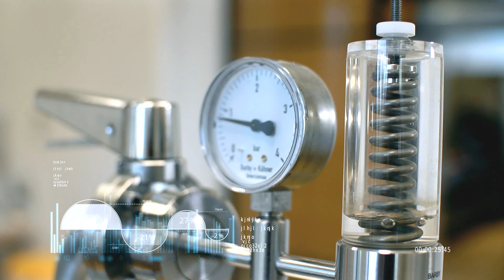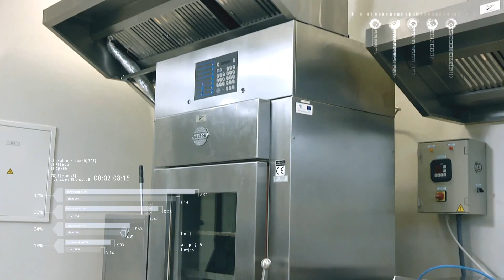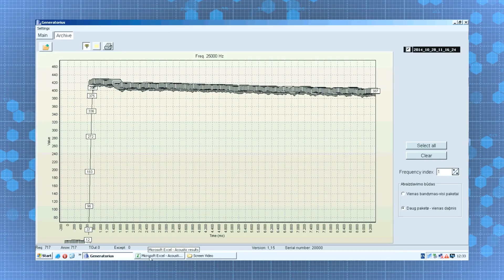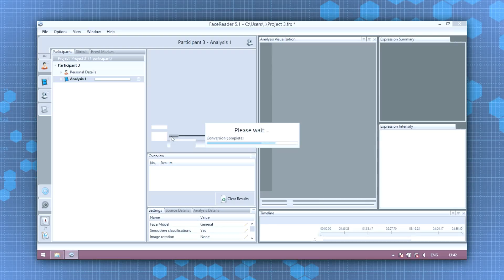KTU | Food Research and Technology Centre (ENG)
Kauno technologijos universitetas bei Lietuvos agrarinių ir miškų mokslų centro sodininkystės ir daržininkystės institutas 2010 metais įsteigė modernų maisto mokslo ir technologijų centrą. Maisto mokslo technologijų ir kompetencijos centras (MMTKC) yra pirmas toks centras Baltijos šalyse, aprūpintas unikalia pilotine įranga maisto pramonei. Gamybinės ir moderniausios analitinės įrangos derinys leidžia modeliuoti bei optimizuoti pramoninius procesus maisto gamyboje ir saugojime, nustatyti ir įvertinti kritinius procesų taškus.